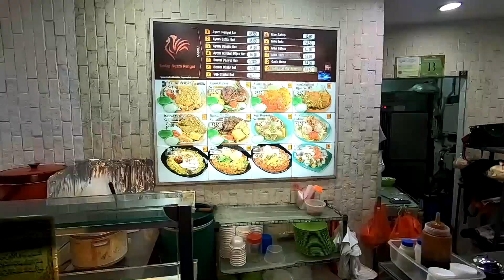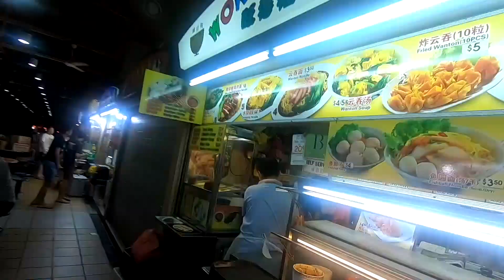Marina Bay Carnival, Satay Club and Maxwell Market Hawker Centre Dinner - Singapore Travelogue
today we head to the Marina Bay Carnival and check out the rides and attractions, then afterwards we head out for dinner and stop at a few places like the Satay Club and Maxwell Market Hawker Centre  - Singapore Travelogue